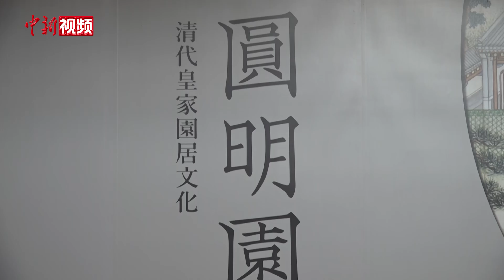香港漫游记：《雍正帝观花行乐图》与雍正帝继位之谜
近日，《香港赛马会呈献系列︰圆明园──清代皇家园居文化》展览在香港故宫文化博物馆举行。其中《雍正帝观花行乐图》生动地展现了雍正帝与其子弘历也就是之后的乾隆帝在圆明园牡丹台行乐的场景。画中牡丹盛开，雍正手握灵芝，大臣们簇拥而坐。雍正右手边坐着的是身着黄色袍子的年幼时的弘历。有学者推测弘历很受他的爷爷康熙器重，康熙之所以将皇位传给雍正，正是因为喜爱其子弘历。